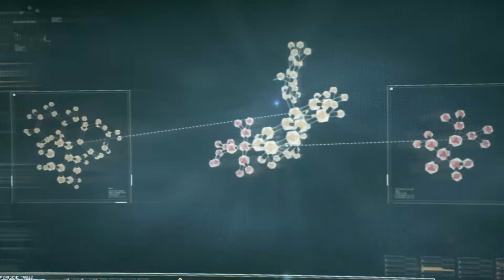Batman Arkham Knight Walkthrough 2022 - Part 2 - Scarecrow's Deadly Plan ( HD PC Gameplay 60FPS )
In Batman Arkham Knight Part 2 Oracle aka Barbra Gordon and Robin help Batman try to stop scarecrow from releasing his toxin to destroy Gotham City.